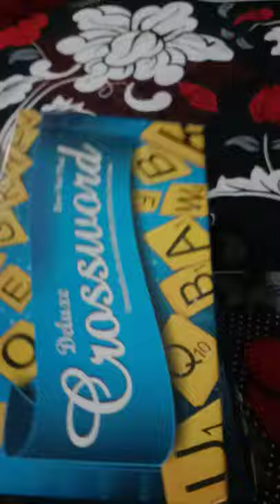Aryan Deluxe crossword game